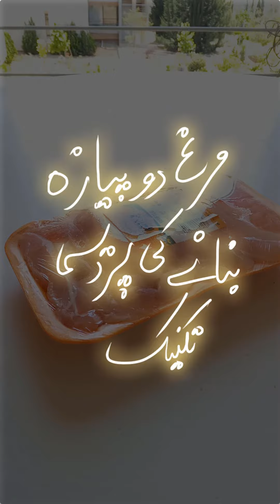مرغ دو پیازہ بنانے کی پردیسی تکنیک |Murgh Do Piyaza bnane ki perdasi technique